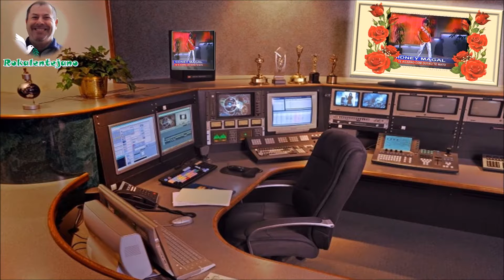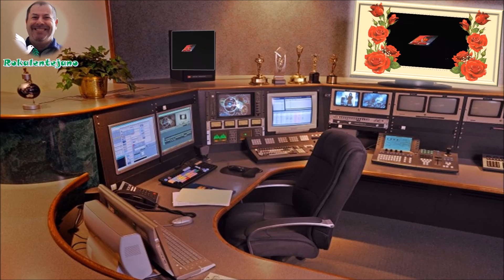Se te agarro com outro te mato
Sidney Magal